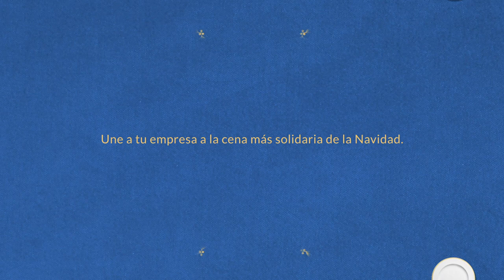La Cena de Navidad más Grande | Acción contra el Hambre (empresas)